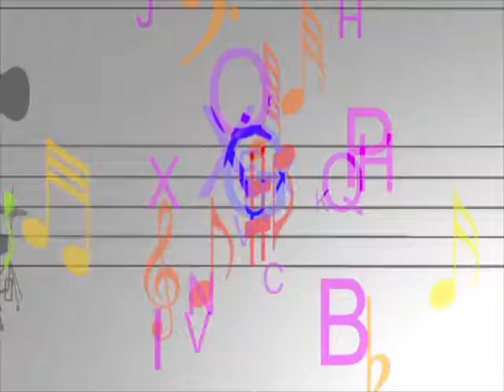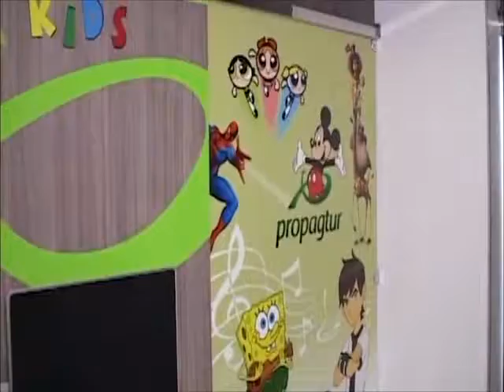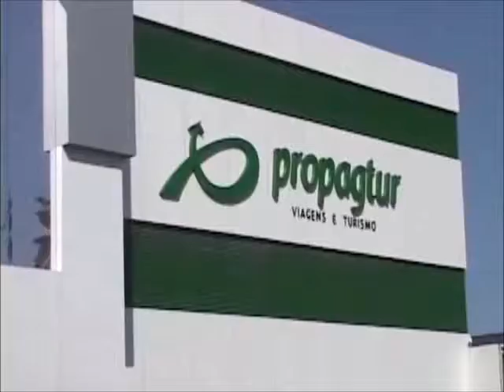ArteSolidária na TV Aperipê abertura 11 11 2017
ArteSolidária na TV Aperipê aos sábados às 14:30h, com reprise as terças feiras às 19:30h